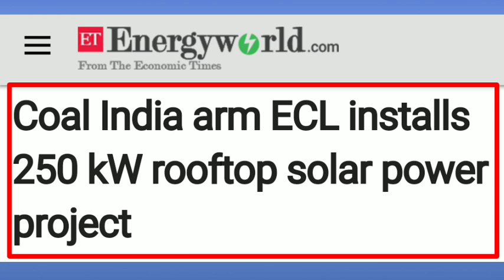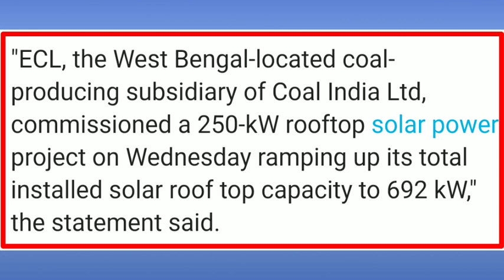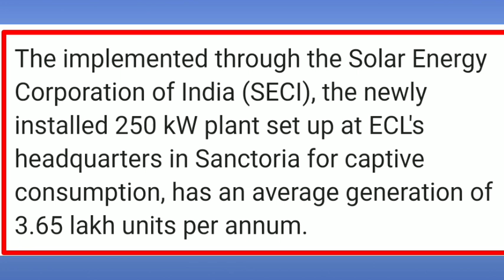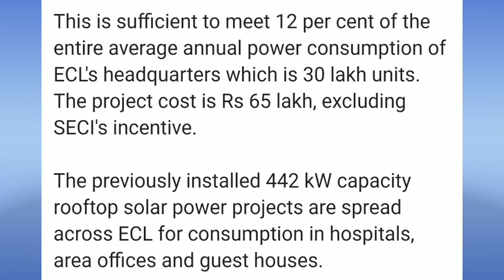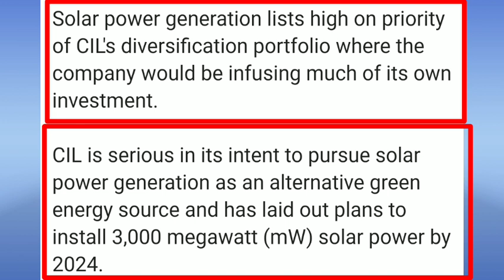Mining News ECL ने भविष्य को देखते हुए। सोलर पैनल लगाने शुरू किए। 250 KW ऊर्जा का होगा उत्पादन।